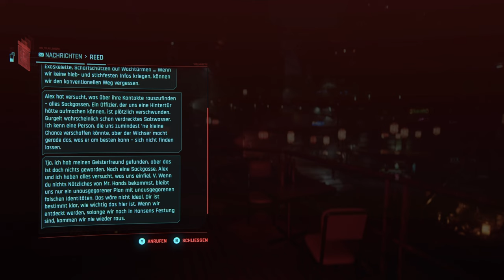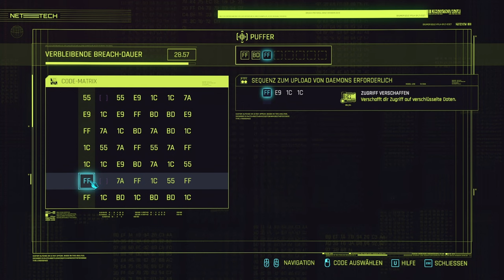Cyberpunk2077 #164 - You know my Name [Part 1/4]